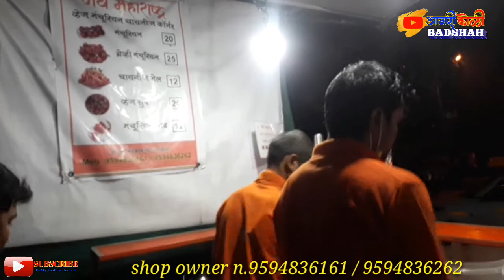Navimumbaistreetfood Veg Chinese bhel Navi mumbai street food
तो दोस्तो आप सभीका स्वागत है हमारे channel पर
आज हमने 2 डीश ट्राय कि
टेस्ट आछा था दोनोका आप भी जकर ट्राय करे

Navimumbaistreetfood MumbaiStreetfood Veg Chinese bhel Navi mumbai street food | veg manchurian

Shop Details :

Ajay Fast food

C LINE MARKET, NEAR OLD POLICE
STATIONS, SECTOR-12,
KHARGHAR, NAVI MUMBAI

आगर दोस्तों हमारी यह वीडियो आपको पसंद आई तो

धन्यवाद .!